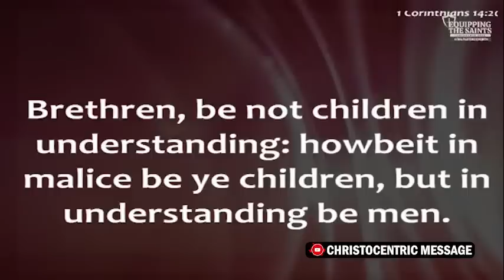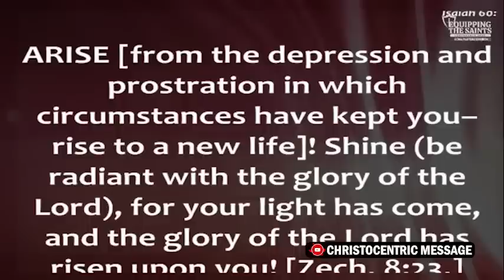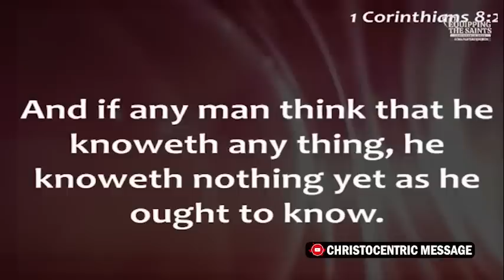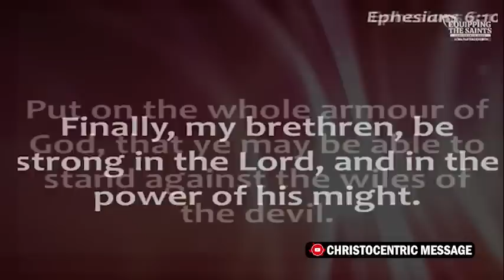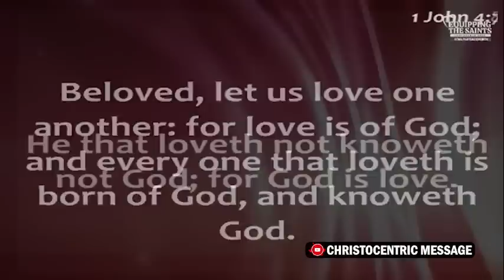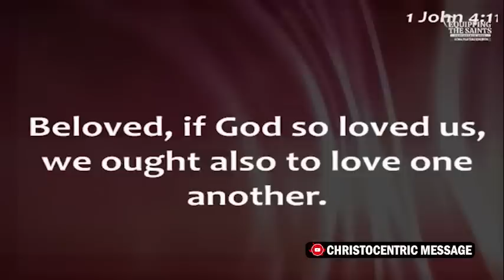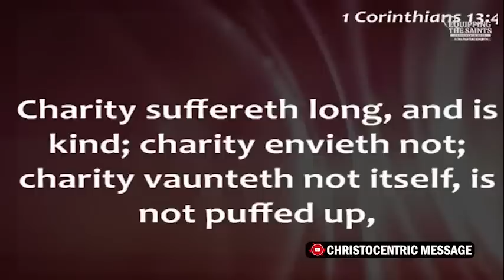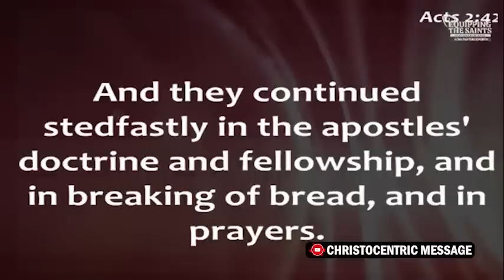WHAT SHOWS YOU ARE GROWING SPIRITUALLY AS A BELIEVER? - Apostle Joshua Selman